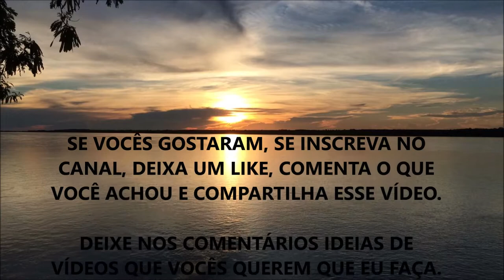O QUE VOCÊ PRECISA SABER SOBRE ATERRAMENTO (GROUNDING & EARTHING)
Fala ae Galera, beleza ? Nesse vídeo eu comento sobre algumas formas de você se conectar com a Natureza e como isso impacta de forma positiva na sua vida - que é fazendo o Aterramento, Grouding ou Earthing.

Você sabia dos Benefícios dessa prática???